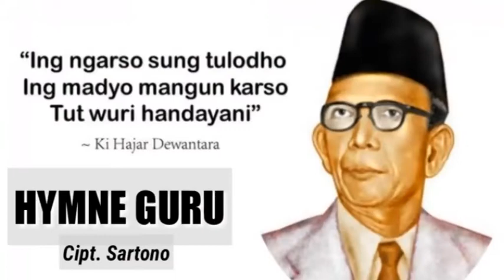Hari Guru MIN 3 Jakarta Timur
Untuk Memperingati Hari Guru, MIN 3 Jakarta membuat video kompilasi dari kegiatan dan foto-foto MIN 3 Jakarta.